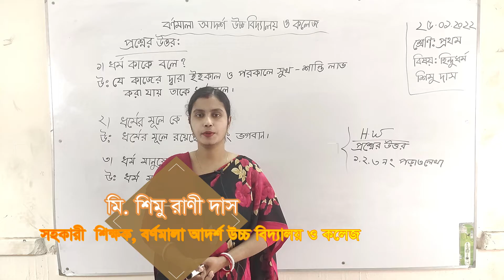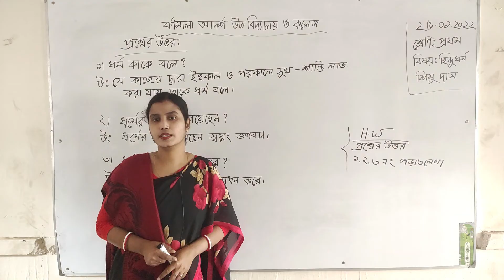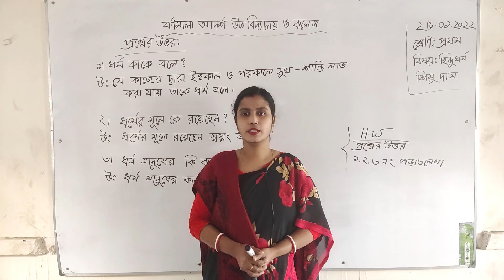25/01/2022 | Class One | শ্রেণি: প্রথম | বিষয়: হিন্দু ধর্ম | প্রশ্নের উত্তর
25/01/2022 | Class One | শ্রেণি: প্রথম | বিষয়: হিন্দু ধর্ম | প্রশ্নের উত্তর